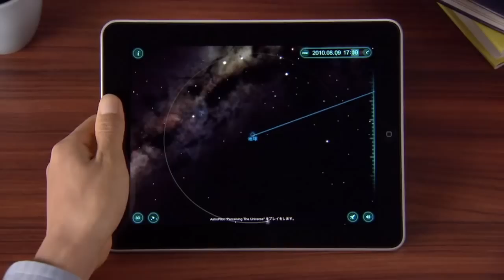Apple iPad GuidedTour - Solar Walk - 3Dの ソーラーシステムモデル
iPad GuidedTour - Solar Walk - 3Dの ソーラーシステムモデル